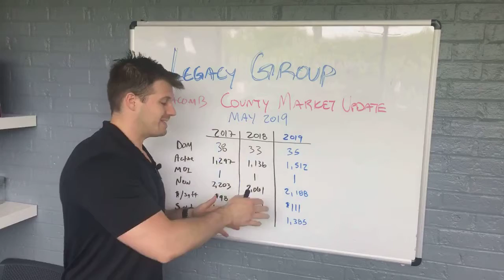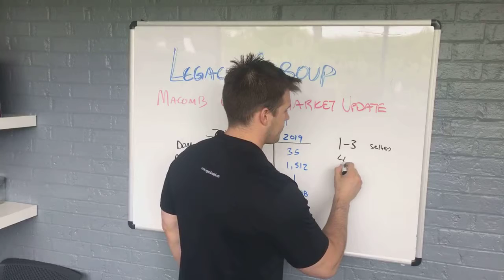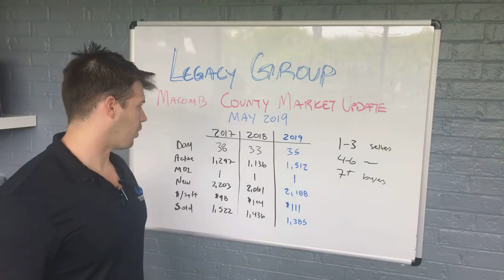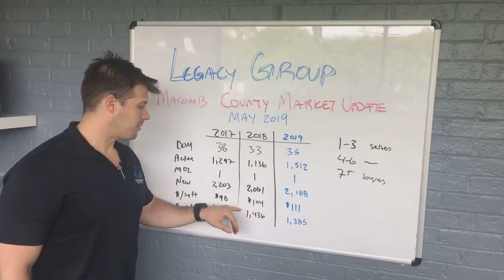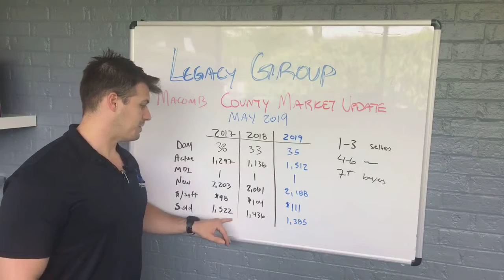May 2019 Real Estate Market Update - Macomb County